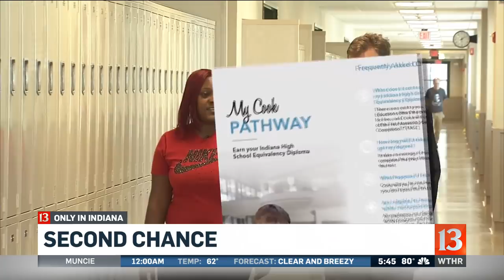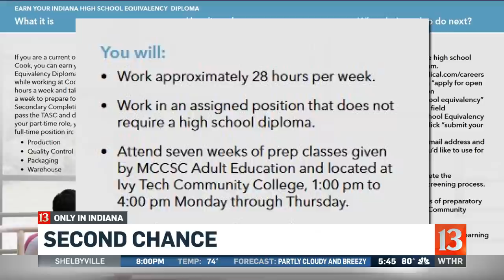Only in Indiana - Second Chance